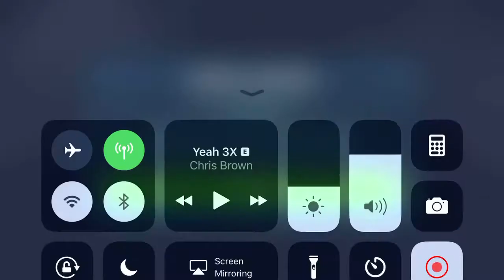TIE Silencer v Scimitar (again)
Different scimitar